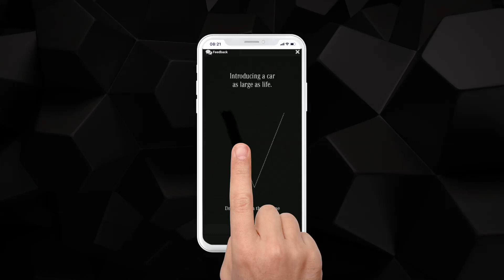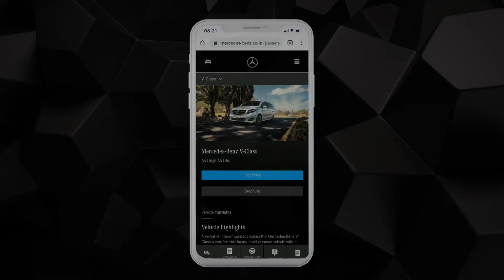mCanvas Storytelling Ads | Mercedes - Benz V-Class | Scroller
Mercedes - Benz, one of the top luxury car manufacturers wanted to promote the launch of its new Mercedes V-class cars which are made to be driven everywhere, be it to work or a trip to the hills. To implement this, mCanvas created an interactive ad that highlighted various aspects of the brand in a unique and engaging manner, creating a lasting impression among users.

Ad Format: Scroller
Type: Sensory-Rich Media
Brand: Mercedes - Benz
Industry: Automotive